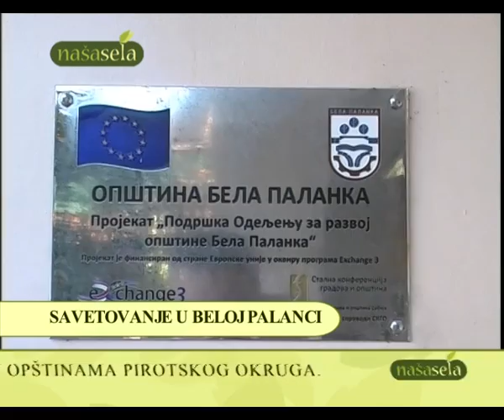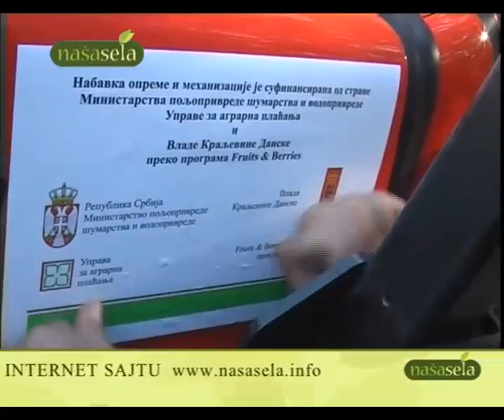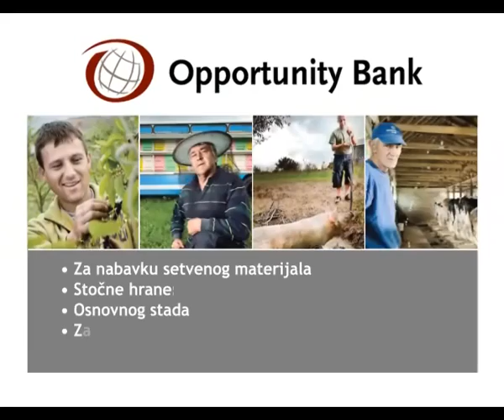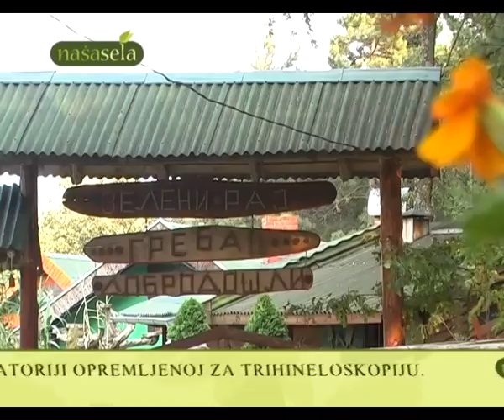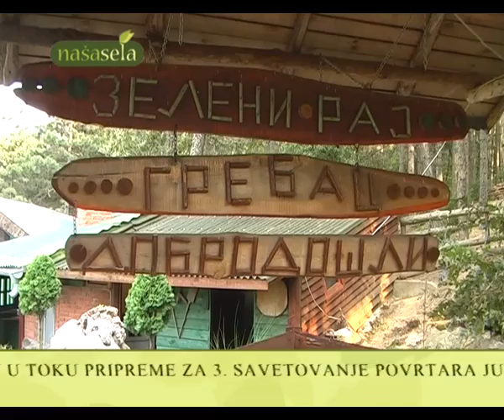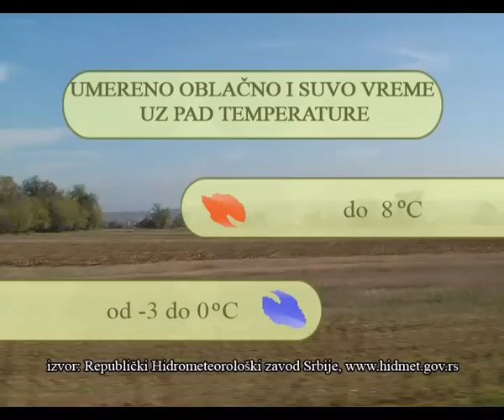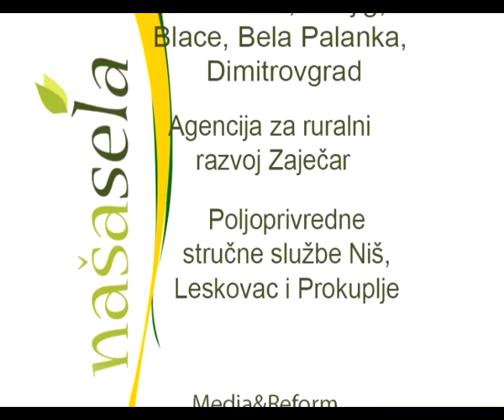NASA SELA 261 EMISIJA